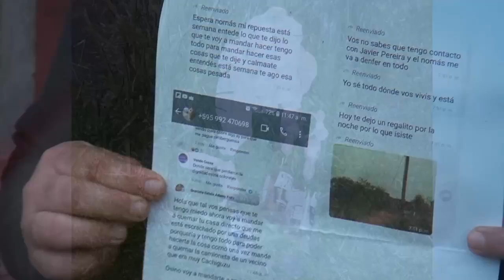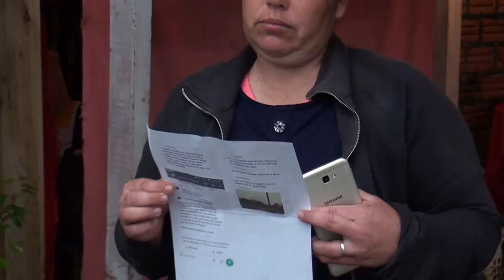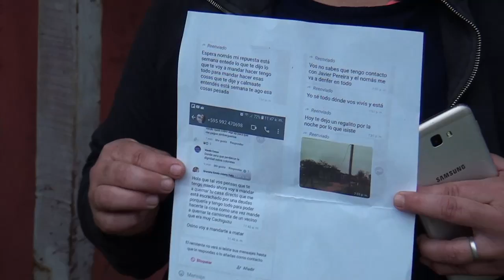Hallan bombas molotov en vivienda de mujer sup. amenazada de muerte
Una mujer identificada como Nancy Estigarribia, quien previamente había sido amenazada de muerte, descubrió bombas tipo molotov en el patio de su residencia en el Barrio La Amistad de Cambyreta.